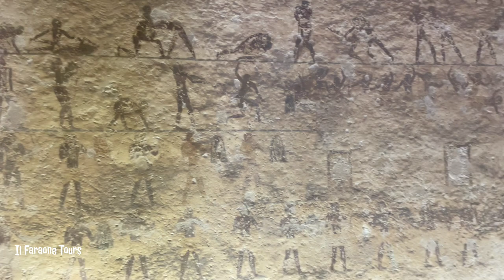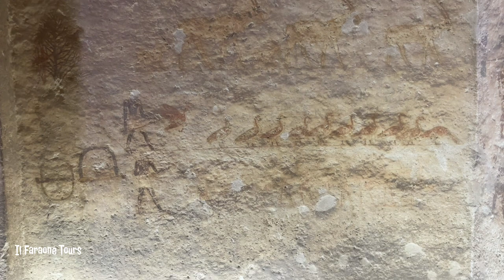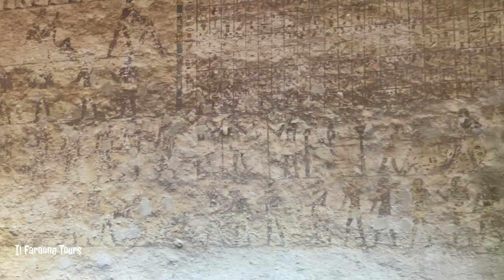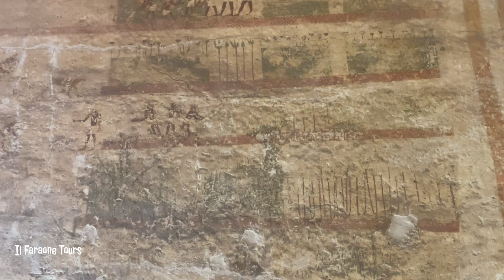Beni Hassan: Tomb of Khety - BH17 | Tombe di Beni Hassan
Beni Hassan: Tomb of Khety -BH17.
Tombe di Beni Hassan.
Khety was the nomarch (governor) of the 16th Upper Egyptian nome.
His tomb dates to (c.2055–1956 BC) in the Middle Kingdom.
It consists of a forecourt leading to the entrance and a room which originally had two rows of three columns with lotus capitals.
Only one column in each row survives intact today.

The walls of this tomb bear many interesting painted scenes.
Upon entering the tomb, one is immediately struck by the wrestling scenes on the east wall: wrestlers are seen in various positions and in military training in preparation to storm castles and fortresses.
Facing the entrance: 122 pairs of wrestlers in five registers (sections) are locked in combat, no two in the same position. Below them, the beleaguered defenders of a fortress are fighting off their attackers.
The north wall (to the left of the entrance) depicts, as is usual for the tombs in the upper cemetery at Beni Hasan, scenes of wild animal hunting in the desert. In the registers below these, depictions of barbers, carpentry, a scene of a statue being sculpted of the deceased and his wife alongside scenes of funeral rituals, and spinning and weaving can all be seen, in addition to scenes of men playing board games, and young women juggling and performing acrobatics.
All of these activities are presided over by Khety and his wife, who can be seen further down this wall. The south wall also depicts the wine making process, and scenes of listening to music and performing different sports

egypt. Beni hassan. tombe di beni hassan. Beni hassan tombs. archaeology. ancient egypt. archaeology documentary. Alminya. minya egypt. el minya. el minia egypt. El minya tour. beni hassan tombs. Beni hassan tour. overnight tour to el minya from luxor. al minya egypt.